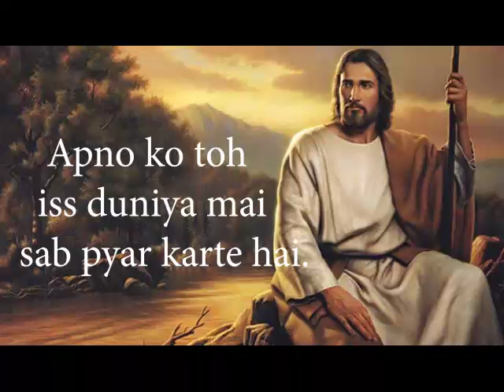आपनो को तो इस दुनिया मे सब प्यार करते है दुश्मन को भी प्यार करणा मसीहा सिखते है | Jesus Songs India